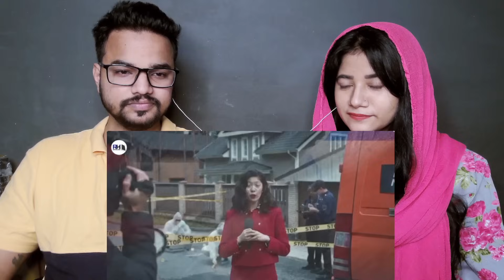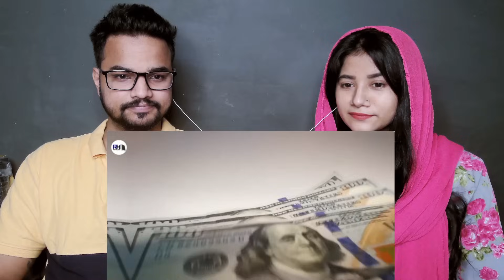कैसे सिर्फ़ एक छोटे मुस्लिम देश की वजह से दुनिया में हंगामा मचा है । Indian Reaction